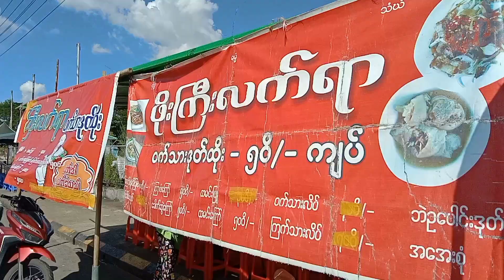တချောင်း (၅၀) ကျပ်ပဲ ပေးရတဲ့ မော်လမြိုင်ကမ်းနားလမ်းက “ ဖိုးကြီးလက်ရာ” ဝက်သားတုတ်ထိုး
ဒီဆိုင်လေးက ကရီနာစားနေကြဆိုင်လေးလည်း ဖြစ်တယ် နောက်ပြီး ထမင်းကြော်နဲ့ ခေါင်းသုပ်တွဲစားချင်ကြတဲ့သူတွေအတွက်လည်း ဒီဆိုင်လေးမှာ ရပါတယ်။

 အခုလို ကုန်ဈေးနှုန်းတွေ တက်တဲ့အချိန်မှာတောင် ဝက်သားတုတ်ထိုးကို တချောင်း (၅၀) ထဲ ရပါသေးတယ်၊ ဆိုင်မှာရတာလေးတွေက စားကောင်းတဲ့အပြင် ကရီနာ အကြိုက်‌ဆုံးဆိုင်လေးလည်း ဖြစ်လို့ အားလုံးကိုလည်း စားကြည့်စေချင်လို့ Sharing လုပ်ပေးလိုက်ပါတယ်။။